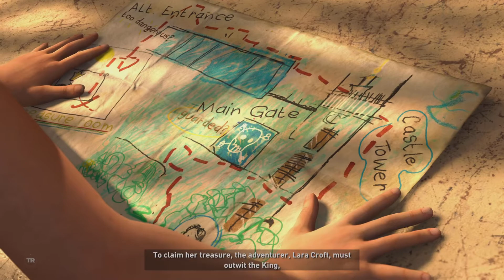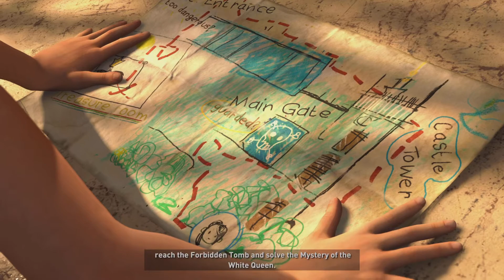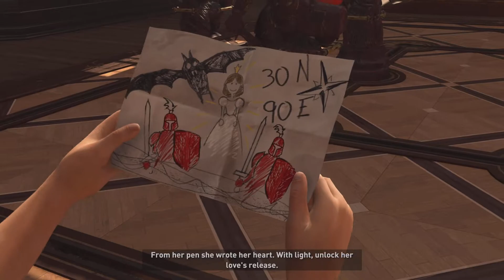Shadow of the Tomb Raider, PS5, walkthrough gameplay part 4.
This episode mostly takes place in flashback, and shows a young Lara developing her skills. Unfortunately it all ends in tragedy!